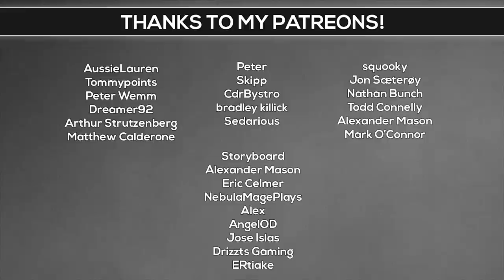Sky of Diamonds EP20 Series Finale 15 Billion RF a tick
Awakening - Sky of Diamonds is a modpack designed with 1 goal in mind... to be as much frickin' fun as possible. From the moment you spawn on 9 blocks of diamond you know this is going to be different. Unlike a lot of modern sky-blocks; which seem to have drastically increased grind and become hugely over-complicated, SoD breaks the mold by reducing initial grind and focusing more on bringing back the good times. There's no 100 long nested armor crafting chains here, no 9x9 crafting just to make a stick. What we do have is a bunch of great mods, from lesser know to the classics, a whole bunch of dimensions to explore, 1000+ quests, and a whole bunch of downright wacky fun. An ideal "pallet cleanser" pack to play between larger packs, like Awakening - Classic ;)